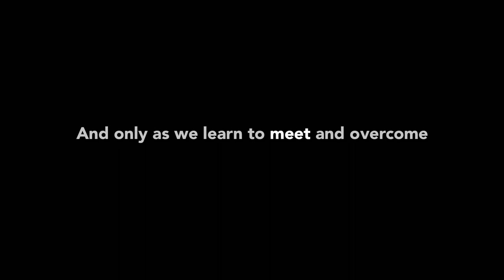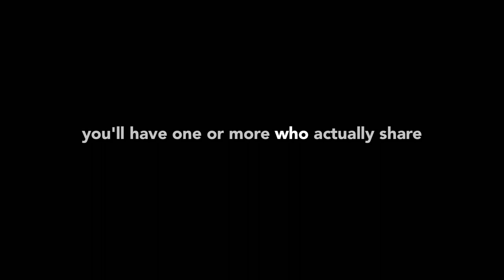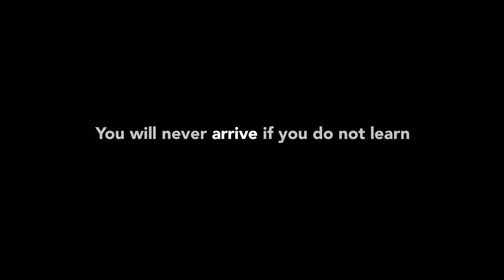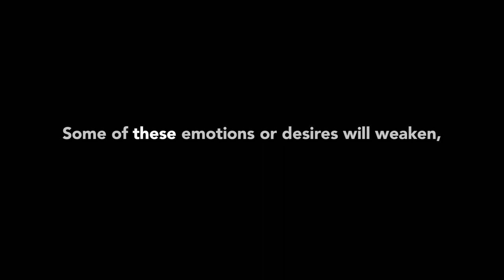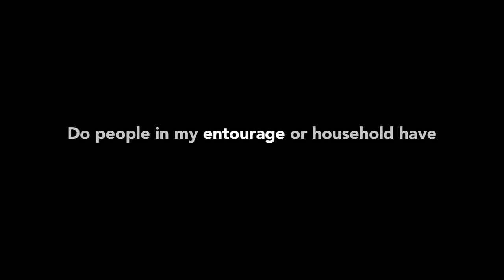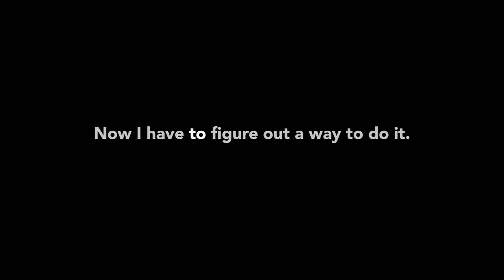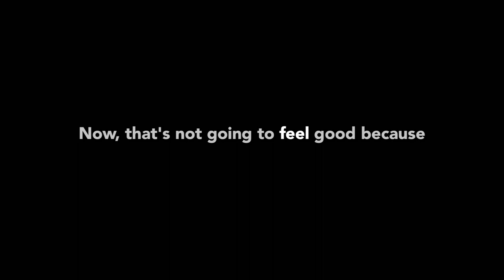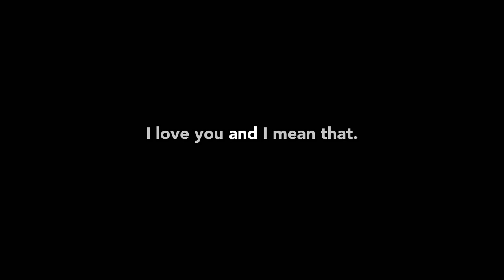The Climax of Character Development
FOLLOW PODCAST CHANNEL: @natureofcharacter

In the process of developing strong character, we meet various obstacles.
The most challenging opponents we will face right before victory are the following: rejection, betrayal, and our emotions. And only as we learn to meet and overcome these obstacles that we are made perfect in character.

Follow our PODCAST CHANNEL: @natureofcharacter

00:00: Intro
01:17 What does this mean?
01:52 Climax = Crossroad
03:38 What is a breakthrough?
09:39 Results of avoidance
11:30 How should I handle the situation?
11:57 What is perseverance?
17:20 Methods to Self-Control
38:19 Vocal Recap/Summary
41:37 Outro
43:11 Written Recap/Summary

In this video you will learn:
1.What the climax of character development looks like
2. What to expect when you reach this point
3. The ways in which you can respond to this climax
4. What it requires for you to overcome this climax
4. The consequences of responding to this climax negatively
5. The best ways you should respond to this climax
6. 7 clear ways to exercise Self-control

ABOUT ME:
I am Kei-Shawonna.
You can call me Kei (kay).
I have a genuine interest in helping others overcome themselves. Therefore, my focus and main concern is to find solutions and formulas to complex human domains of suffering by shedding light on, thinking of, and discussing human issues we face on a day to day basis with those with the same concern.
I wholeheartedly believe that the greatest human problem we face is the degeneration of human character, and that the mass (all persons but especially children, our future leaders) must be educated on this matter ASAP.

HIRING:
At Nature of Character, our mission is to take actionable steps towards building strong, solid, and sharp character everyday. We’re currently looking for a Community Members to join our team. We are hiring: Community organizers, Financial assistants, Administrative assistants, Sales associates, Customer Service Representatives (any language), Digital Design leads, a communication manager, and course instructors.